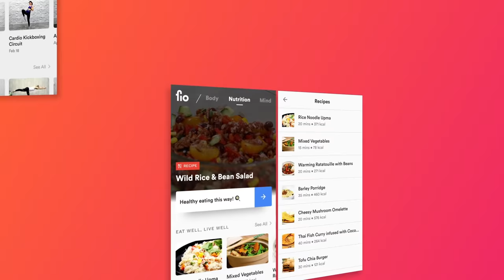40-Minute Total Body Strength Training (Low Impact) | Joanna Soh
40-Minute Total Body Strength Training at Home (Low Impact, No Jumping)

This is a total body Traditional Strength Training workout. What does it mean? That means we will focus on building strength in one muscle group at a time. This is a great way to increase muscle mass and tone a specific area of the body.

This is not a fast pace workout nor is it high impact. This workout is low intensity and low impact, that means no jumping. It's suitable for ALL LEVELS, because you can adjust the weights according to your own fitness level. There will be a total of 3 circuits which will be split to lower body, upper body and core.

What you'll need is a pair of medium weight dumbbells (4 - 6kgs each) and a pair of light weight dumbbells (1 - 3kgs each). Let's lift and get strong!

CIRCUIT: 45 secs Work - 15 secs Rest (Repeat x2)
Workout Duration: 40 minutes
Estimated Calories Burned: 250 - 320 Calories

Circuit 1 (Lower Body)
1) Tempo Squats
2) Lunges
3) Booty Leg Sweep
4) Weighted Side Leg Raise

Circuit 2 (Upper Body)
1) Row & Reverse Fly
2) Alternating Arnold Press
3) Side & Front Raises
4) Tricep Kickbacks
5) Bridge Chest Fly
6) Push-up & Renegade Row

Circuit 3 (Core)
1) Full Crunches
2) Alternating Leg Raises
3) Spiderman Plank
4) Plank

Record a video or take a picture of you doing the workout, tag me @JoannaSohOfficial

I'm a certified Personal Trainer (ACE), Women’s Fitness Specialist (NASM) and Nutrition Coach, with over 10 years of experience.

40-Minute Total Body Strength Training at Home (Low Impact, No Jumping)